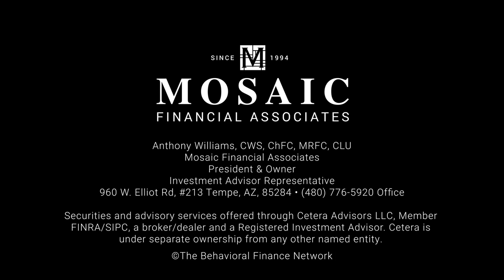PFDM #19: Book of the Month: Atomic Habits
Securities and advisory services offered through Cetera Advisors LLC, member FINRA/SIPC, a broker/dealer and a Registered Investment Adviser. Cetera is under separate ownership from any other named entity.